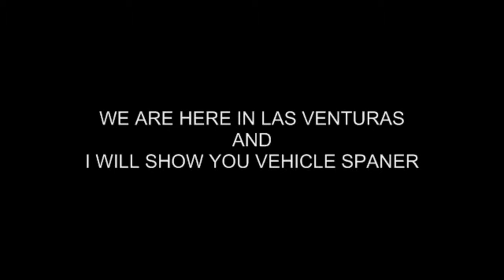GTA SA - vehicle spawner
GTA SA - vehicle spawner in the EMPTY undergound garage :D